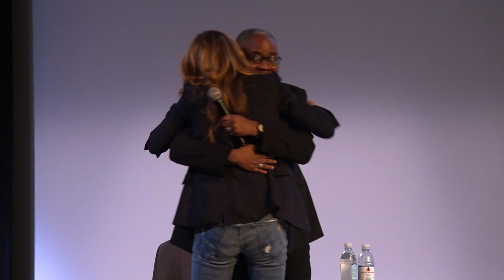Jenny Lumet on Stormy Weather | Full Q&A [HD] | Coolidge Corner Theatre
On Monday, May 20, 2019, Jenny Lumet (granddaughter of Lena Horne) came to the Coolidge for a special introduction to STORMY WEATHER and a Q&A moderated by Boston Globe columnist Renee Graham.